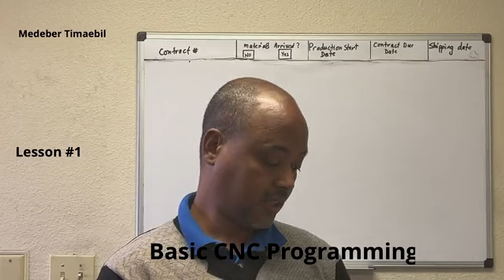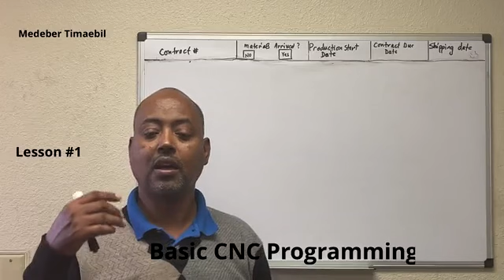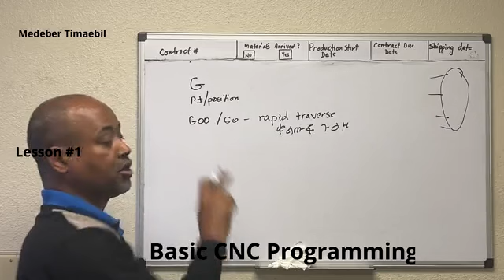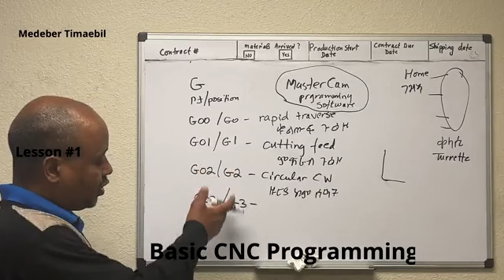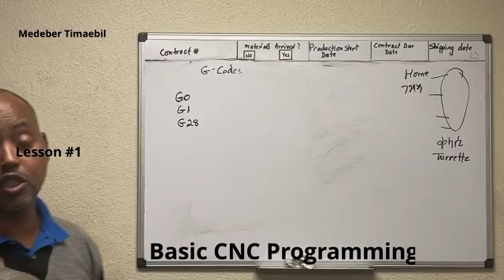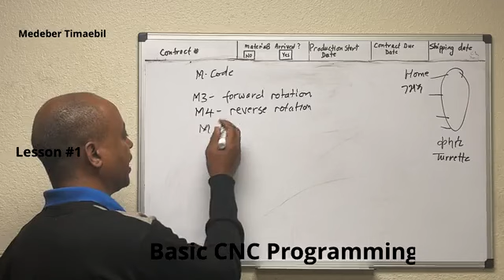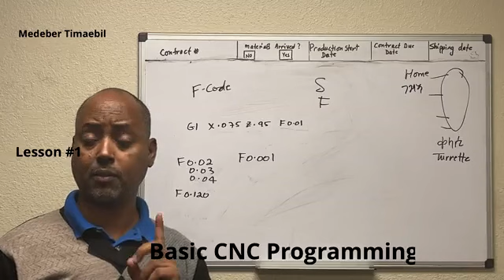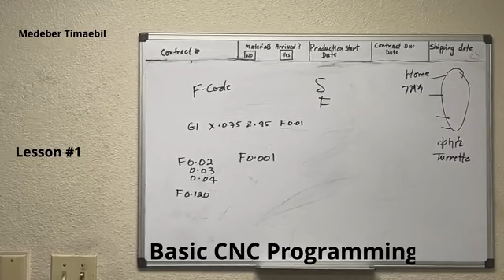Shabai TV - Basic CNC programing Lesson # 1 by Engineer Tesfai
Basic CNC programing   Lesson # 1 by Engineer Tesfai